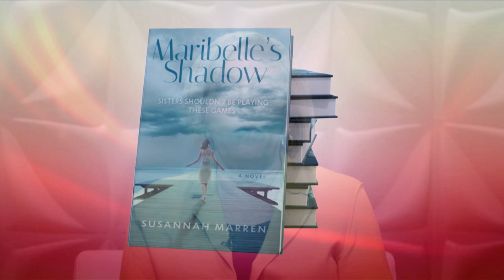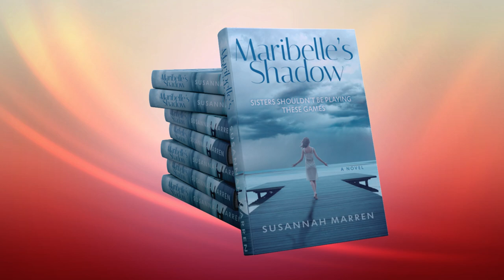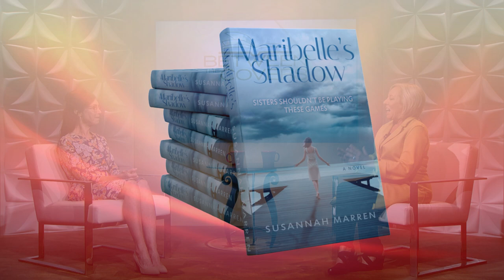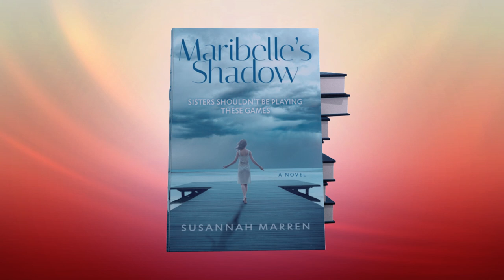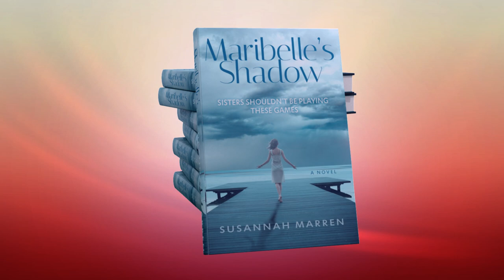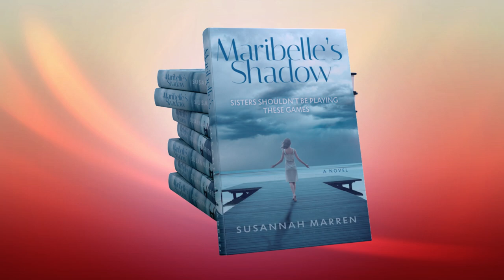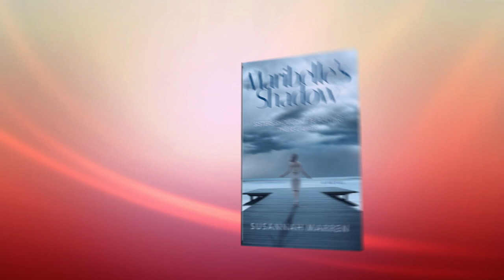Author Susannah Marren discusses Maribelle's Shadow, a novel of secrets and lies among the rich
The only thing that spreads faster than gossip in Palm Beach is news of a mysterious death.

As the editorial director of Palm Beach Confidential, Maribelle Walker knows what lurks beneath the glittering facade of the moneyed elite on Florida's most glamorous coast. Or does she?

When her adored and impressive husband, Samuel, dies suddenly, the secrets and lies between Maribelle and her sisters rise to the surface. Compounding the anguish, the authenticity of their socially ambitious mother and lavish lifestyle of mansions, privilege and couture clothes is thrown into doubt.

As their carefully constructed image unravels, each sister realizes she must fend for herself. The pathway out is steep and worth any risk. Until the winner takes all.

From a nationally renowned observer of women's relationships comes Maribelle's Shadow, a compelling tale of deception and family loyalty.